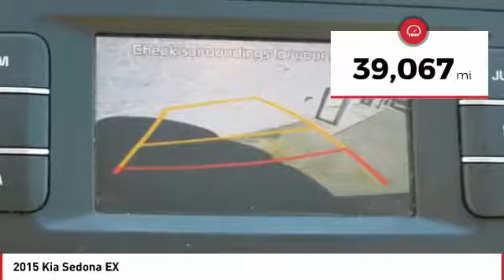2015 Kia Sedona Monroe NC 86039A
2015 Kia Sedona EX

Don't miss this 2015 Kia Sedona. It's equipped with great features. You'll want to take this mini-van home. Make a great choice today.